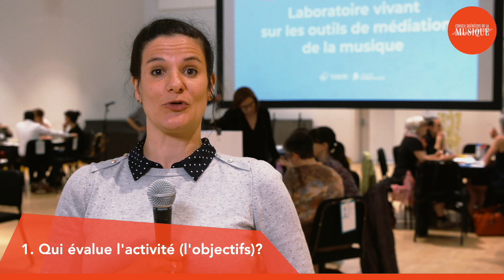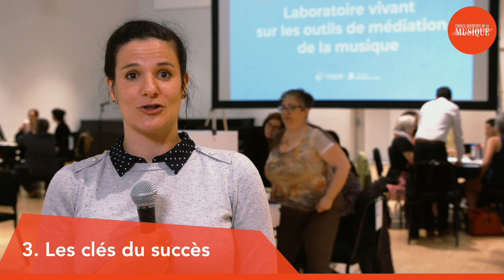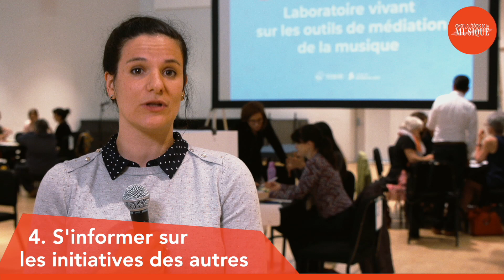Recommandations pour une activité de médiation réussie, par Irina Kirchberg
Le Grand rendez-vous de la musique rassemble les musiciens, les travailleurs culturels et les diffuseurs dans le but de favoriser une compréhension commune des divers enjeux liés à la tournée de concerts. Les formations et ateliers proposés visent l’acquisition et le partage de compétences pour mieux faire circuler la musique au Québec. Réseautage, table ronde et vitrines complètent l’événement.

Formatrice : Irina Kirchberg, co-responsable du DESS en médiation de la musique de l’Université de Montréal

Le Grand rendez-vous de la musique est rendu possible grâce à Emploi-Québec, au Conseil des arts et des lettres du Québec, au Plan culturel numérique du Québec et notre partenaire Partenariat sur les publics de la musique.